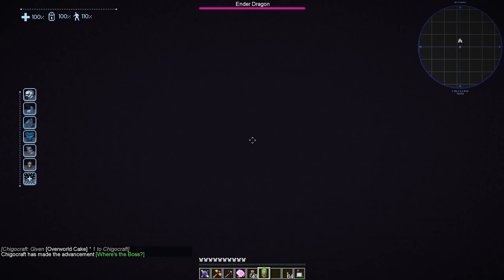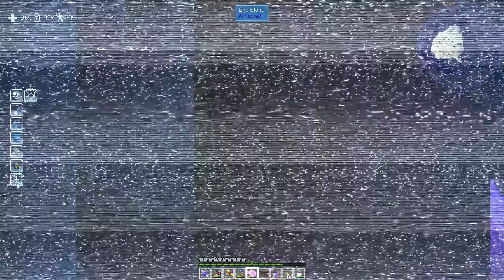Budget Kürzung im End - 026 SkyFactory 4 - DE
So, für die Advancements geht's heute ins End den Drachen besiegen.. halt Moment. Hier fehlt doch was? Keiner Zuhause? Budget war zu ende, ja dann eben ohne Drache, ab zu den Shulkern

► Erhältlich in der Twitch App
► Modpack:

► Mein Merch ist da, auf Elbster.de! ◄